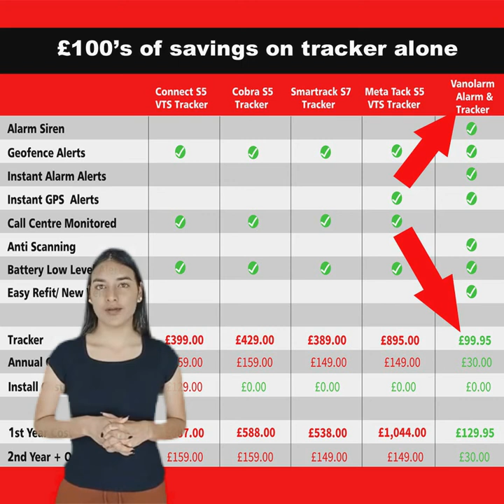Camper van security alarm and tracker - Does your RV alarm and tracker do this?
With 1000's of satisfied clients to date, then there is good reason why Vanolarm are one of the fastest growing RV alarm and trackers within its sector.